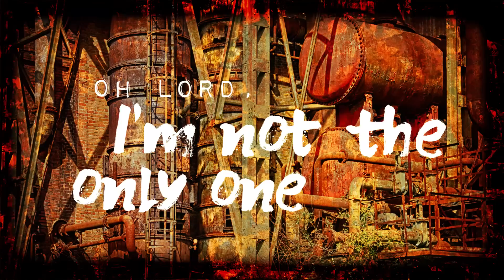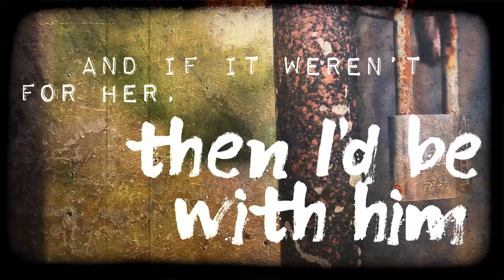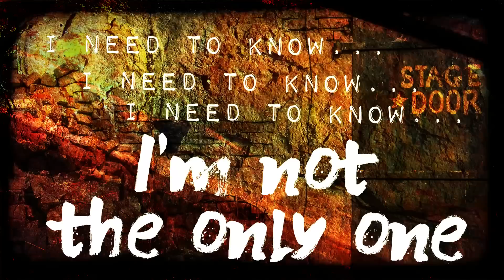Julie Kember - Undone (Lyric video)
Julie Kember NEW SINGLE " UNDONE"
recorded Nashville Tenesse.

Written by: Julie Kember
Produced by: Matt Coles
Engineered by : Matt Coles
Recorded at: Compass Records, Nashville Tennessee
Guitar:  Jerry McPherson
Keys:  Jimmy Wallace
Drums:  Pete Abbot
Bass:  Brian Allen
BVS:  Jennifer Leigh, Matt Coles & Julie Kember
Mastered by: Richard Dodd @ Yes Mastering
Nashville Tenesse

/Lyrics/
UNDONE
3.01

I'm a little lost a little unsure
Feeling uninspired   needing some more
oh lord I'm not the only one
Who feeling unconnected feeling rather dull I'm riding  with the waves punching with the swell
Who's drifting through the world waiting on a change
Looking for a sign to tell me it's all ok
Will we ever know
We're all spinning on the same dam wheel
None of us knowing which way to feel
And I'm knocking on the doors of hell
I'm not feeling so well
And I need to know I'm not the only one
That's coming undone

We're all standing with our feet together
hands in our pockets talking bout the weather dreaming of ways we could live forever if only
If it weren't for her then I'd be with him in this god dam world of sink or swim I'm asking
 for a little light cause I'm a little dim

I'm not feeling so well and I need to know
I’m not the only one that’s coming undone
Need to know X 3 I’m not the only one
I'm not the only one that's coming undone not the only onex8